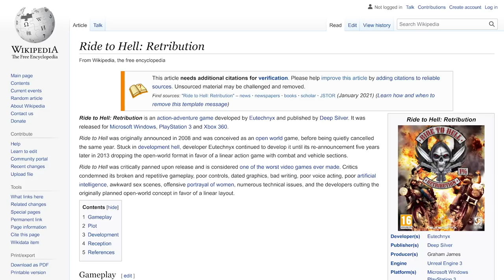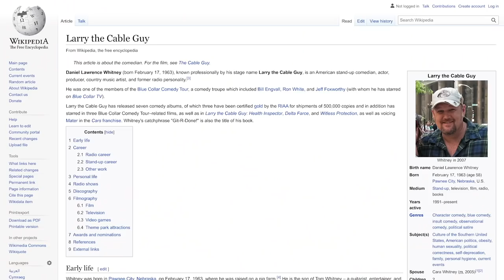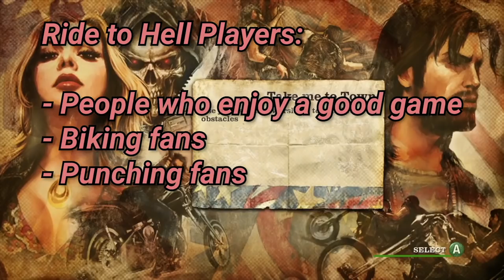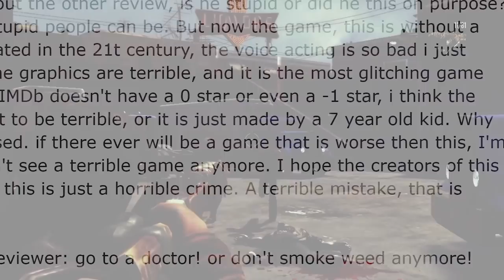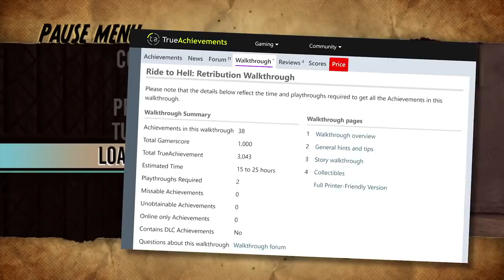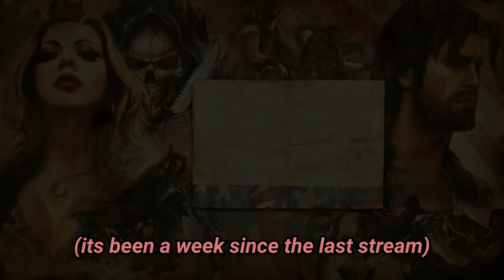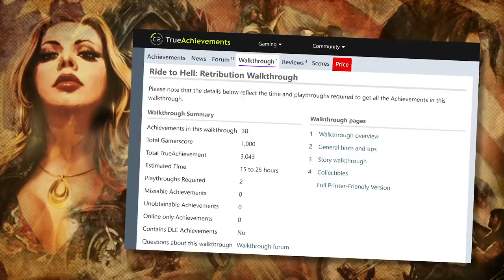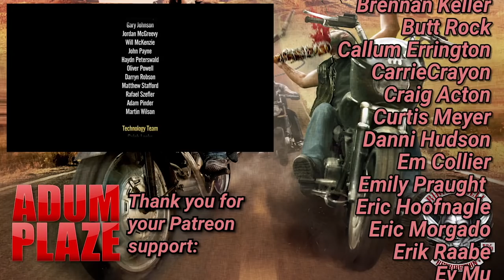YMS Plays: Ride To Hell: Retribution - COMPLETE